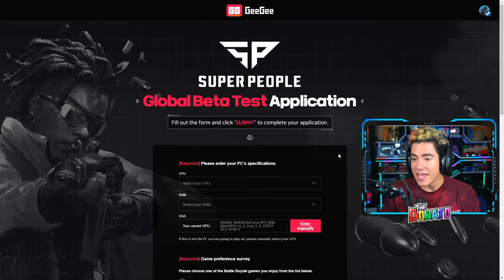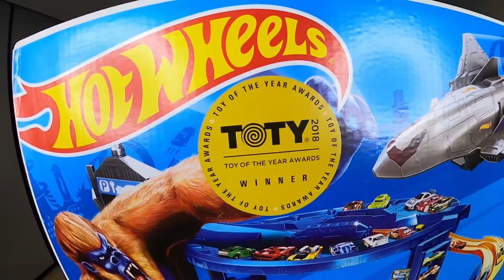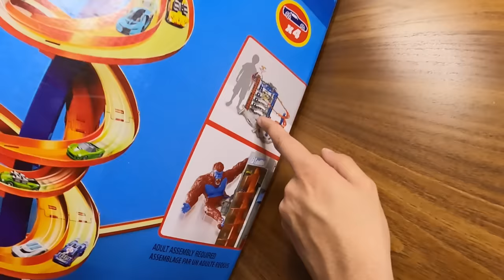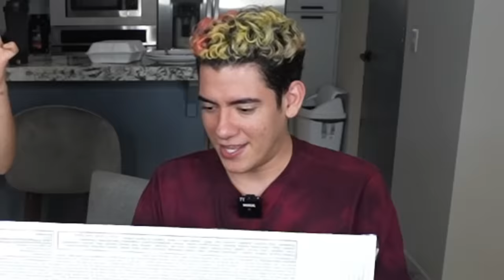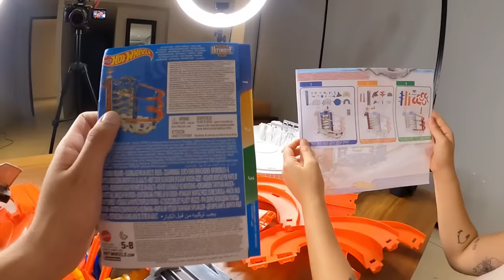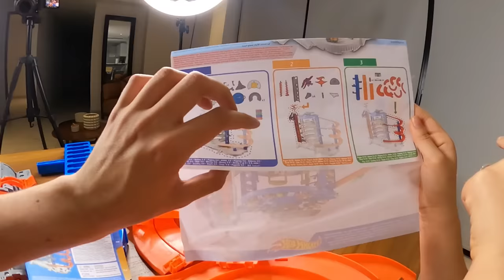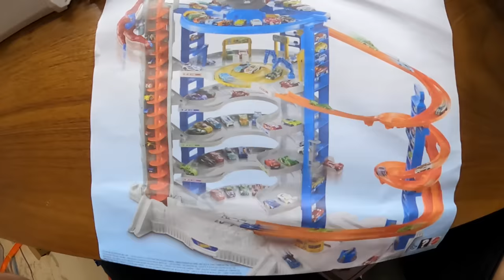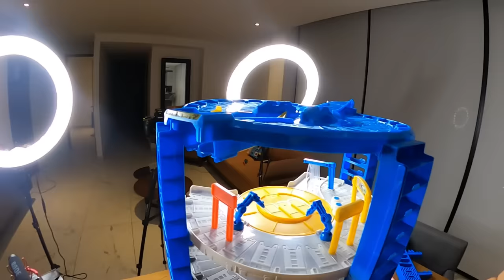THEDONATO Y BARBIE ARMAN LA PISTA MAS GIGANTE DE HOT WHEELS CON ESPACIO PARA 140 CARROS *jueguetes*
REGISTRATE CRACK LA CBT COMIENZA EL 7 DE DICIEMBRE  !!